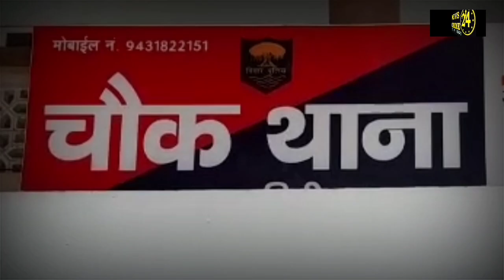Chowk Thana पुलिस को मिली बड़ी सफलता, इस Area से एक शार्प शूटर Arest